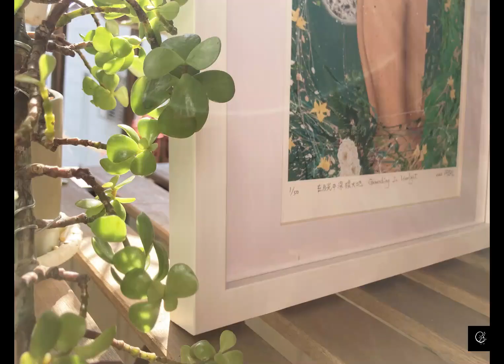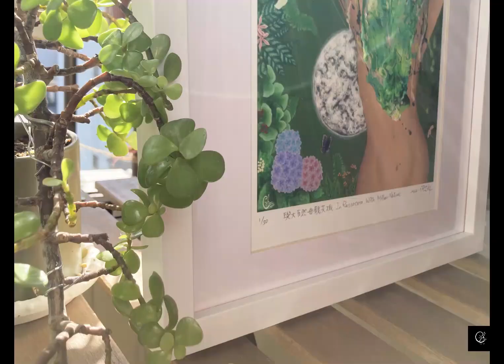#38《藝術微噴》限量版畫＋精選相框 Giclée/Art Print With Selected Frame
藝術微噴｜限量版畫 精選相框 Giclée/Art Print With Selected Frame

靈巧的藝術創作，
將大自然的美好帶入空間，
融入您的日常生活。

✦ 高解析度專業掃描
✦ 印製：Epson藝術微噴，典藏等級
✦ 英國 Innova 300磅 藝術紙
✦ 搭配精選相框